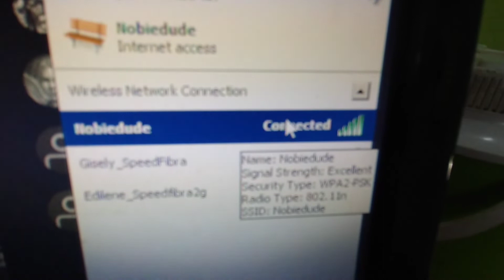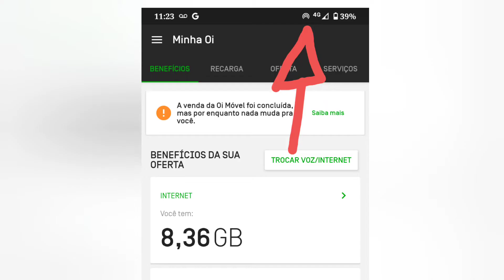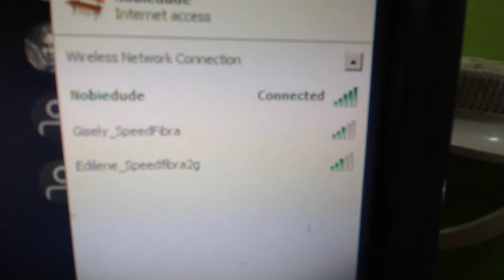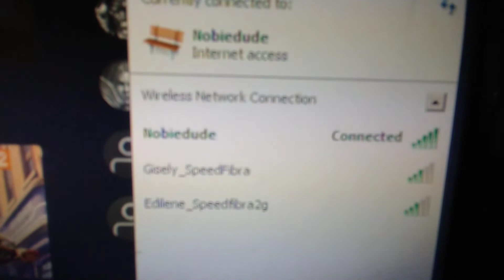INTERNET NO PC/NOTEBOOK GRÁTIS (NÃO É CLICKBAIT OU MENTIRA) (aqui funciona, veja aí vocês)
Guias, tutoriais, DIY e conselhos sobre: Esportes e Aventuras, Cozinha e Lar, Informática e Tecnologia, Auto-Ajuda.
   Guides, tutorials, DIY and advice about: Sports and Adventures, Kitchen and Home, Computers and Technology, Self-Help.
गाइड, ट्यूटोरियल, DIY और सलाह: खेल और रोमांच, रसोई और घर, कंप्यूटर और प्रौद्योगिकी, स्वयं सहायता ASSISTA O VÍDEO TODO PRA ENTENDER DIREITO CACILDS !